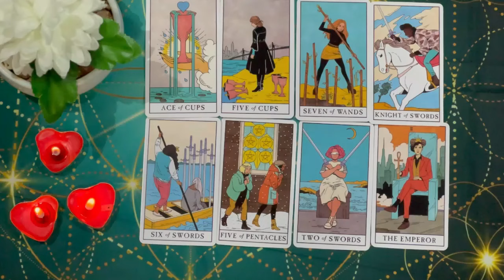VIRGO🔥DON'T REACH OUT VIRGO‼️ THEY WILL FINALLY BREAK THE SILENCE SOON!😶U WILL END UP TOGETHER😍